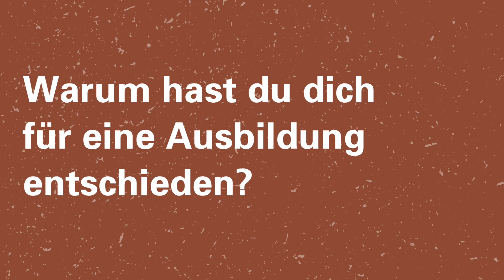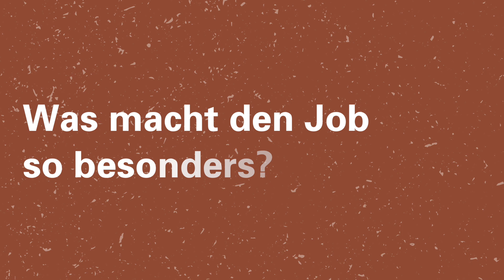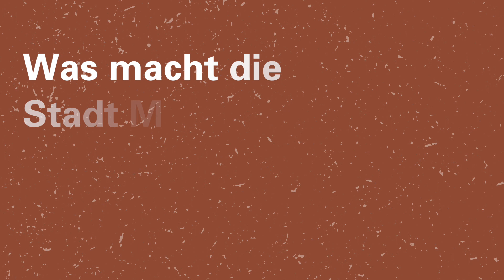Warum Merve Erzieherin wird und die Landeshauptstadt München die richtige Arbeitgeberin ist.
Die städtischen Kindertageseinrichtung bilden aus - man kann dort zum Beispiel das Berufspraktikum oder das SEJ (ehemals SPS) machen. Warum ausgerechnet bei der Landeshauptstadt München? Erfahre es im Video.